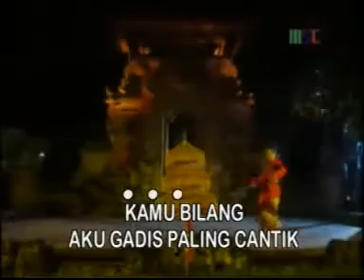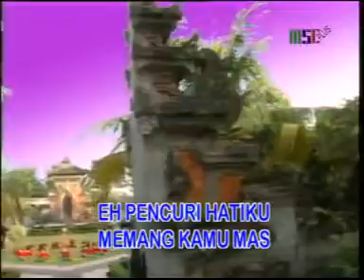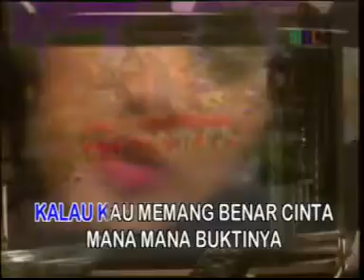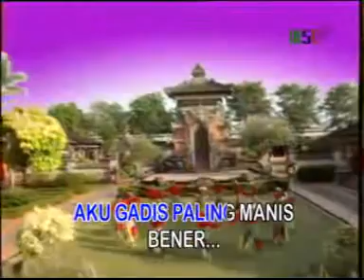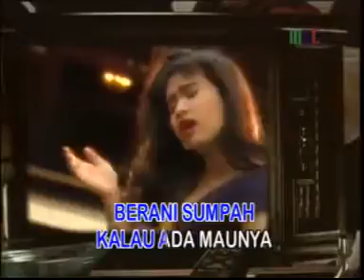Nomer Satu - Rhill Ngalimun Vokalis Terlaris di Seribu Kafe Merdeka se-Jawa